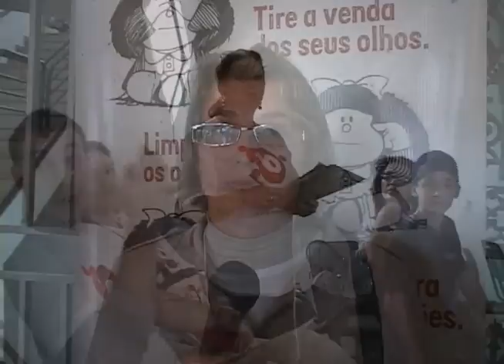16 11 12 Fala povo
O que acha a brava gente? Será que o povo está curtindo o Congresso? Confira!